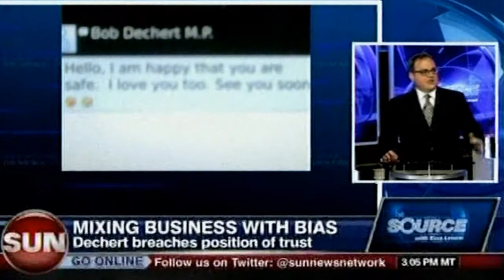Ezra Levant Says Fire Dechert & His Pechert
Background: Dechert scandal shows Canadians missed the warnings of Chinese espionage

Last summer, Bob Dechert, the Ontario MP for Mississauga-Erindale, exchanged some romantic emails with Shi Rong, a Toronto correspondent for Xinhua News Agency, an organization that, spies say, routinely acts as an arm of Chinese intelligence.

Last week, those gushy messages were forwarded to all of the contacts in Shi's email, apparently by her heartbroken husband back in China, who was said to be raising their child on his own. In the email, he accused his wife of planning to leave him for Dechert.